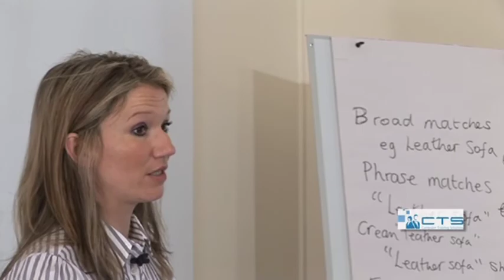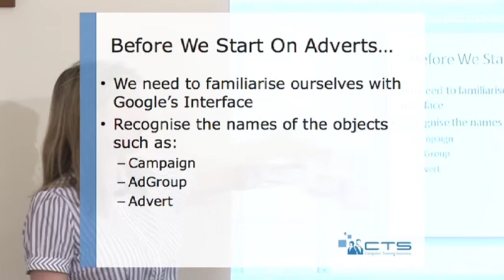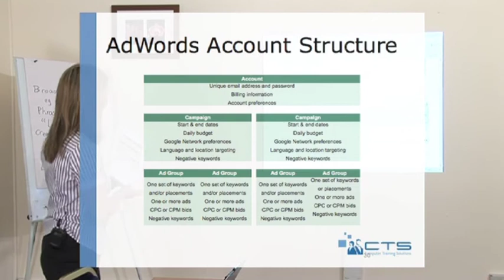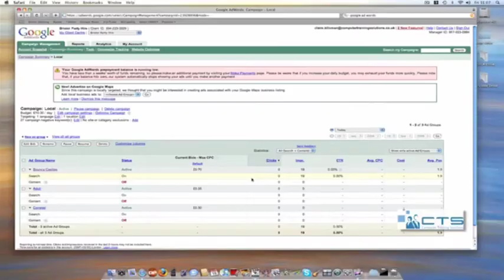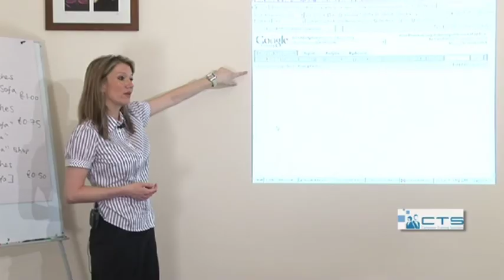Master Google AdWords - Course Extract 1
Claire Jarrett is an adwords management expert and author of Successful Google AdWords Strategies.